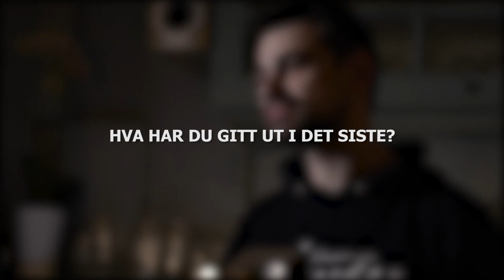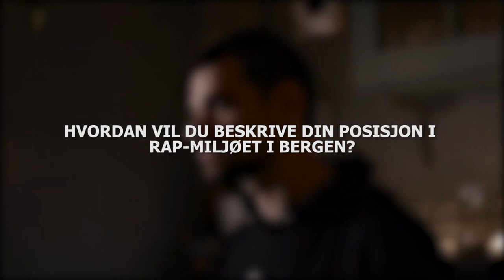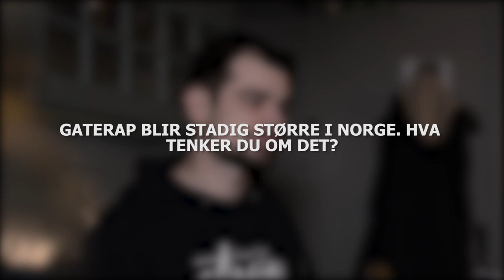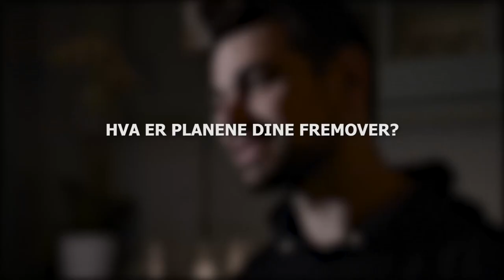Action The Man-intervju om Bergen, NMG & kommende album. | YLTV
Vi traff Action The Man på en cafe i Bergen for å snakke om hvem han er som artist, hans kommende "Altfor Go Form"-album, da han var en del av NMG, hans 207-kollektiv osv. Hyggelig å endelig få slått av en prat med han, og vi håper dere setter pris på det!

Action har vært en sentral del av den bergenske hip-hop-scenen siden 1999. Han har utgitt flere EP-er, mixtapes og en rekke musikkvideoer, og er antakeligvis en av byens yngste konsertveteraner med oppvarming for navn som Devin The Dude og M.O.P på CV-en.

Han er produktiv som aldri før og har nettopp sluppet 4 singler: "Svarte Penger" (fra kortfilmen med samme navn), den kritikerroste låten "Spar Meg", og er allerede klar for sommeren med "Goe Vibbar" og nachpiel / hasjpiel med "Fest / Rusproblem".